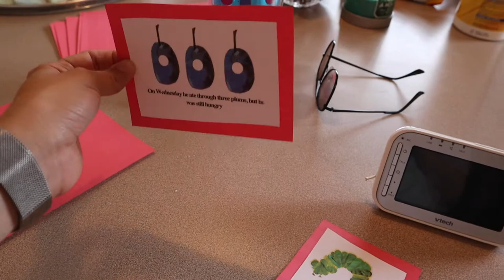Prepping for Greyson's Third Birthday!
Shannon gets ready for Greysons third birthday party!